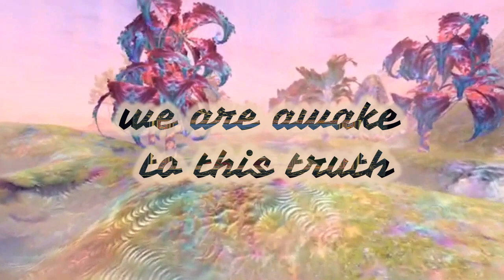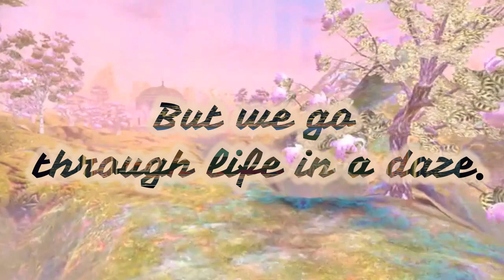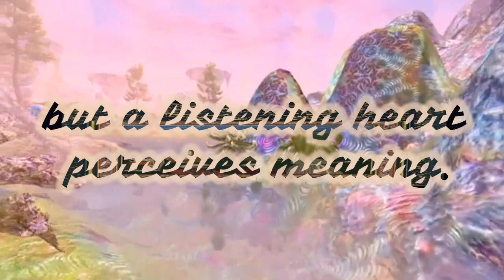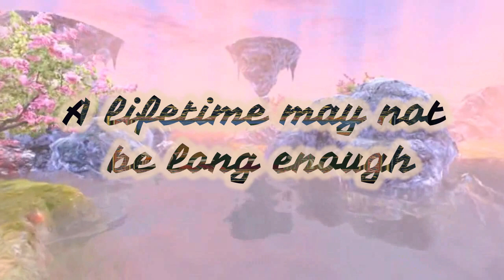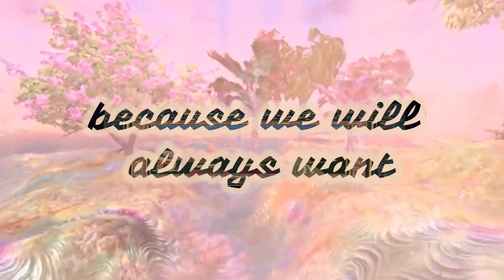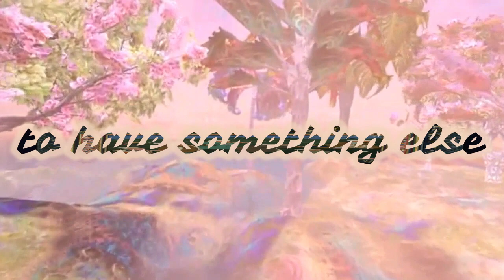Brother David Steindl-Rast - Gratefulness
The root of joy is gratefulness...